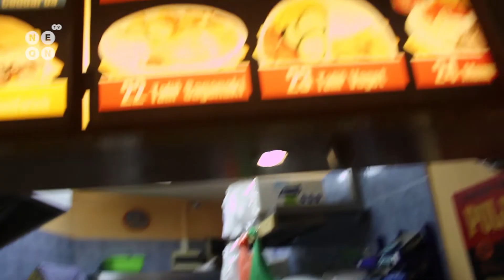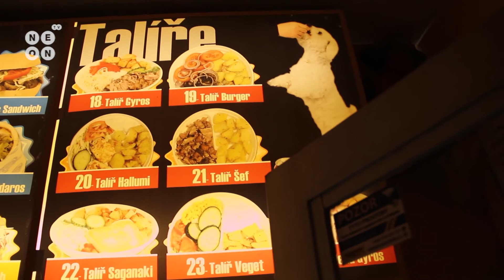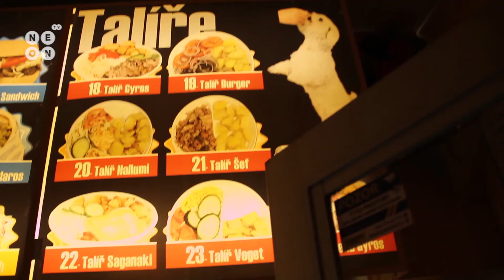Ve Zlíně se psi nejedí!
V rámci Gaudeámus alkotour se tým televize Neon vydal do velice oblíbeného fastfoodu, aby tam natočil rozhovor s jeho zaměstnanci. Původní téma se trochu zvrtlo, ale vše se naštěstí vrátilo do těch správných kolejí.